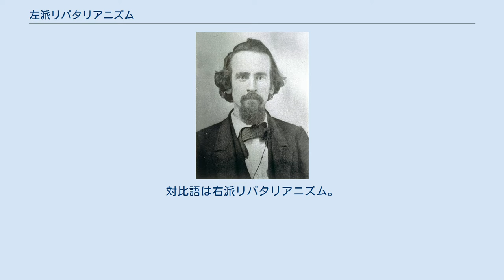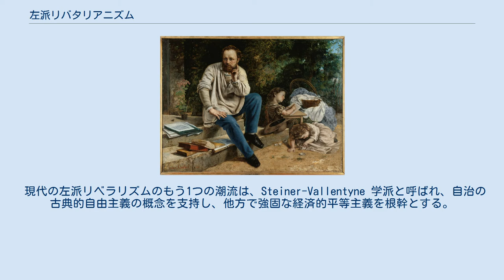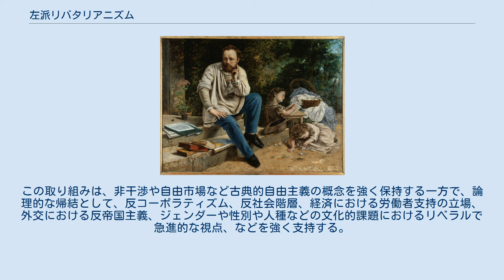左派リバタリアニズム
左派リバタリアニズム（英語: left-libertarianism）は、政治思想の1つで左派のリバタリアニズム。
 「左派リバタリアニズム」の用語は、個人の自由と社会的公正の両方を等しく強調する、政治・社会・文化・政治的および社会的理論への取り組みを行う複数の思想に対して使用されており、平等主義リバタリアニズム、リバタリアン社会主義などとも呼ばれている。
対比語は右派リバタリアニズム。
 左派リバタリアニズムは通常、以下の3つの関連し重なり合う潮流を指す。
 リバタリアン社会主義の潮流の著名な左派リバタリアンであるノーム・チョムスキー 左派リバタリアニズムの起源はリバタリアン社会主義(en)である。
 リバタリアン社会主義は、社会主義の反国家の流儀を持つ。
広義にはリバタリアン社会主義は、市場や民間投資や達成倫理を信用せず、社会福祉の拡充を約束し、時として「左翼リバタリアニズム」と呼ばれている。
より狭義では、Murray Bookchin (en)やノーム・チョムスキーなどを含む社会アナキストやリバタリアン社会主義者などが「左翼リバタリアニズム」と呼ばれている 。
 現代の左派リベラリズムのもう1つの潮流は、Steiner-Vallentyne 学派と呼ばれ、自治の古典的自由主義の概念を支持し、他方で強固な経済的平等主義を根幹とする。
 左翼市場アナキズムの初期の主要な提唱者であるピエール・ジョゼフ・プルードン 「左派リバタリアニズム」とも呼ばれる他の学派は、自由市場または「自由化された市場」の抜本的な価値を強調する。
この取り組みは、非干渉や自由市場など古典的自由主義の概念を強く保持する一方で、論理的な帰結として、反コーポラティズム、反社会階層、経済における労働者支持の立場、外交における反帝国主義、ジェンダーや性別や人種などの文化的課題におけるリベラルで急進的な視点、などを強く支持する。